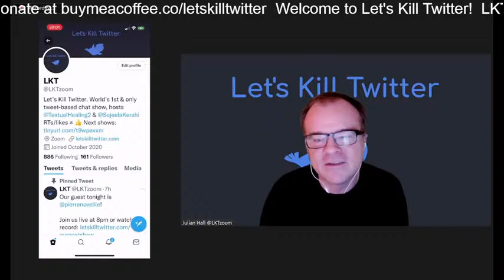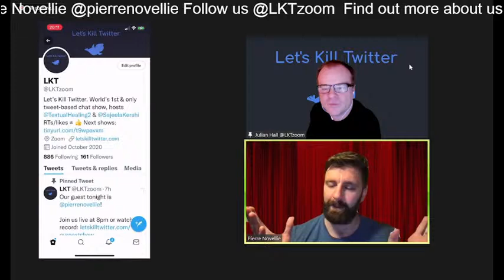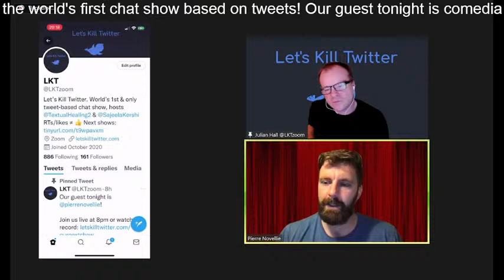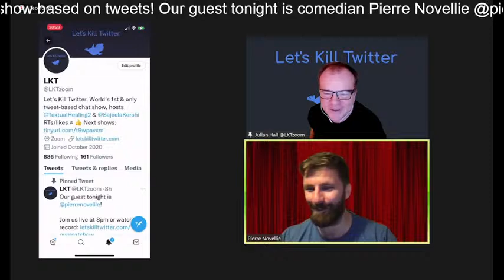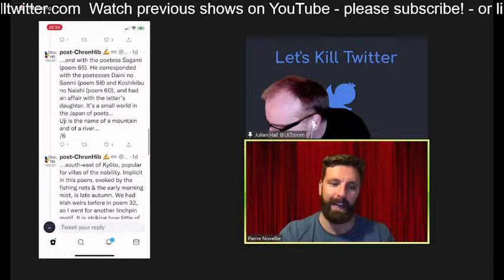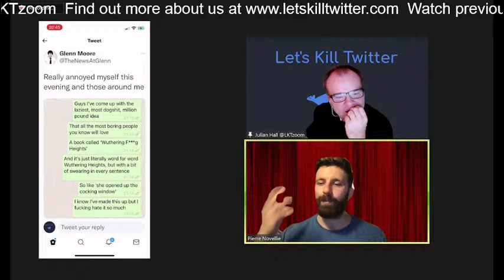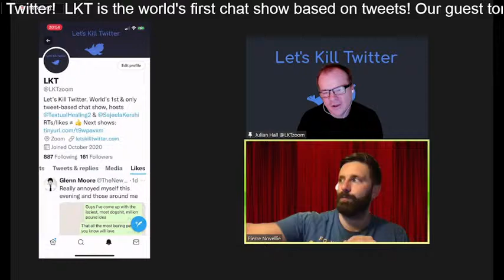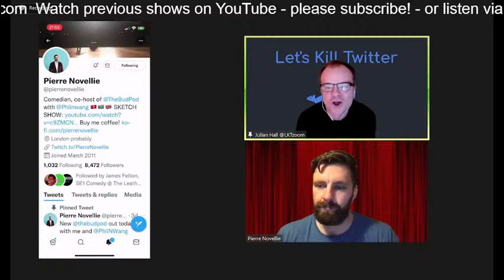Curating your own feed - a journey through Twitter with Pierre Novellie. From Let's Kill Twitter.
Curating your own feed - a journey through Twitter with comedian Pierre Novellie @pierrenovellie

From Let's Kill Twitter, the world's first chat show based on tweets.

Pierre talked about curating his feed/own echo chamber, the travails of content creation on social media, the tyranny of algorithms, the emotional capitals of emojis and how PiersMorgan 'hedges his bets'!

We also talk about 'overtweeters' including FBPE and Pierre's weather-specific annual viral tweet.

Follow follow us on @LKTzoom on Twitter and on Facebook, and @letskilltwitter on Insta

Podcast versions available on all the usual outlets!

Pierre Novellie @pierrenovellie

Pierre is one of the best up-and-coming comedians in the United Kingdom. Recently, he has been seen and heard on The Mash Report (BBC2), Stand Up Central (Comedy Central), The Now Show (Radio 4) and co-hosts the hit podcast BudPod with Phil Wang which is available on iTunes and Spotify.

As a writer, Pierre’s credits include Spitting Image (BritBox), Mock the Week (BBC2), The News Quiz (Radio 4), The Mash Report (BBC2), Newzoids (ITV) and Adam Buxton’s Shed of Christmas (Sky).

An acclaimed live act, Pierre supported Frank Skinner on his five-week West End run at the Garrick Theatre as well as his national tour, and was due to make his Melbourne International Comedy Festival debut in 2020 as part of the prestigious New Order line-up show. He has also previously supported Hal Cruttenden and Gary Delaney on tour, and has received three Chortle Award nominations. An Edinburgh Fringe regular, his shows are consistently critically acclaimed and he has twice placed in the top 20 best reviewed comedy shows across the entire festival. He is a past winner of the Amused Moose Laugh-Off and has previously received nominations the Amused Moose Comedy Award and The Skinny Awards.

Previous appearances include a series regular role in Outsiders (Channel 4), Joke Thieves (BBC2), Edinburgh Comedy Fest Live (BBC3), Taxi Gags (All4) and Frank Skinner’s The Rest is History (Radio 4).